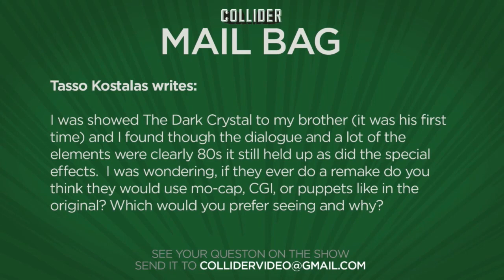The Dark Crystal Remake - Collider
Tasso Kostalas writes:

I was showed The Dark Crystal to my brother (it was his first time) and I found though the dialogue and a lot of the elements were clearly 80s it still held up as did the special effects.  I was wondering, if they ever do a remake do you think they would use mo-cap, CGI, or puppets like in the original? Which would you prefer seeing and why?